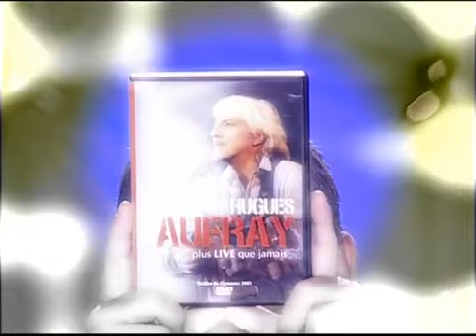Hugues Aufray "Alzheimer quizz" - Archive INA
Hugues AUFRAY répond aux questions posées par Thierry ARDISSON. Les questions concernent sa carrière Images d'archive INA